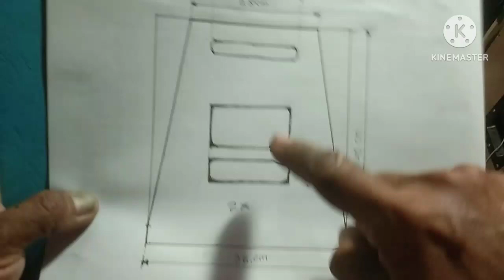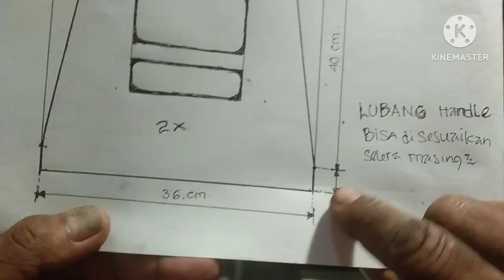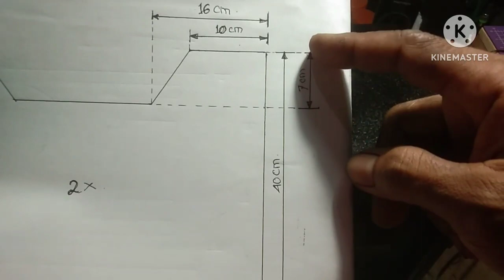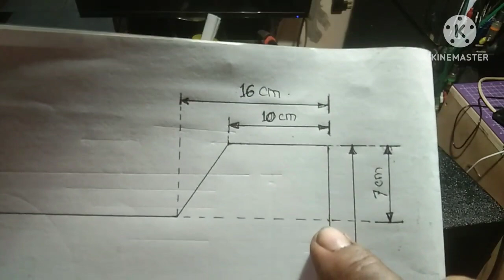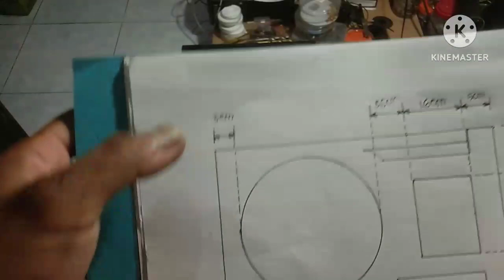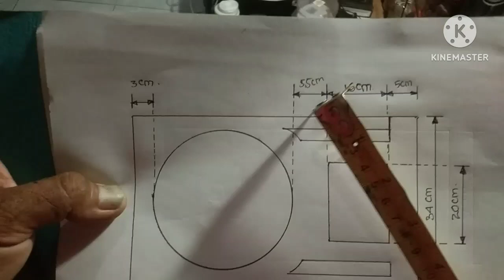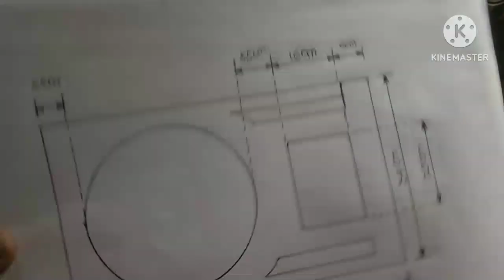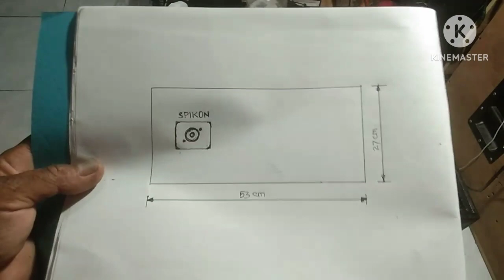Skema box speaker mid - high linearray12" skemaboxspeaker skemaarray skemalinearray12"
vidio permintaan dari subscraiber tentang skema box mid - high menggunakan speaker ACR 12" dan twiter RCF N450